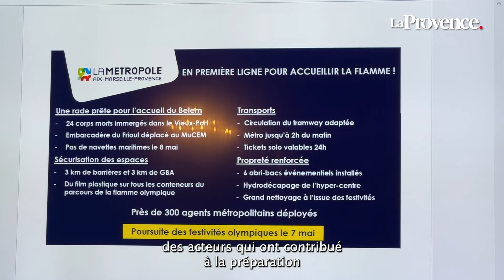Un dispositif de sécurité historique pour accueillir la flamme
Après douze jours de traversée en Méditerranée, depuis la Grèce, la Flamme Olympique arrivera à Marseille, à bord du Belem, et accostera dans le Vieux-Port le 8 mai. Un moment inoubliable pour Marseille qui sera au centre du monde. Pour l'occasion, toutes les instances du pays et de la ville ont travaillé de concert pour mettre en place un dispositif de sécurité exceptionnelle.